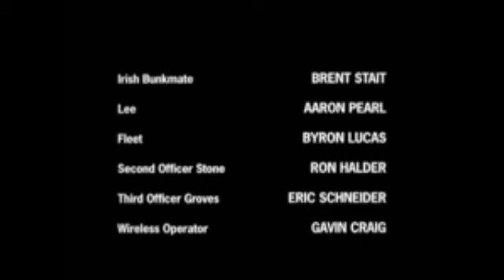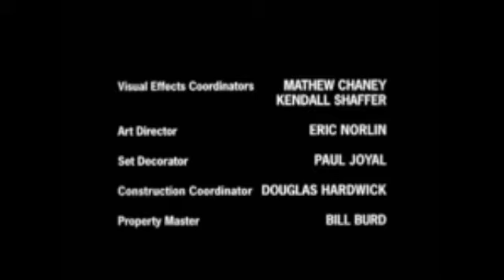TITANIC MOVIE MINISERIES WYNN AND ISABELLA EPISODE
This is the edited version of the 1996 movie Titanic starring Catherine Zeta-Jones and Peter Gallagher this particular version focus on how Wynn and Isabella got back together on the ill-fated ship call Titanic though some might think it's not the same like Jack and Rose on the 1997 version of Titanic but I thought why not put this little piece together so enjoy all rights to this film goes to its respective owners and this is solely for entertainment purposes only

No Copyright Infringements were intended with any of the video on this page.Copyright Disclaimer Under Section 107 of the Copyright Act 1976, allowance is made for "fair use" for purposes such as criticism, comment, news reporting, teaching, scholarship, and research.